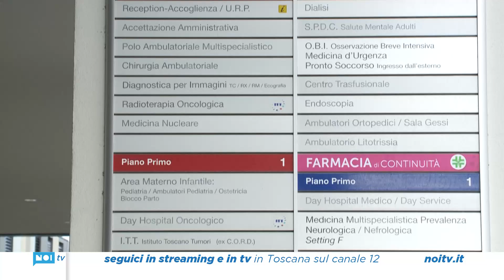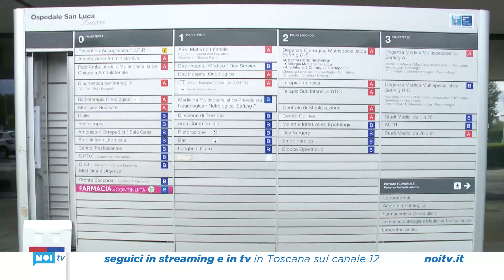Sicurezza, sopralluogo all'ospedale San Luca di Fratelli d'Italia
E' necessario prendere tutti i provvedimenti possibili per migliorare la sicurezza degli operatori socio sanitari del San Luca di Lucca. Lo hanno detto i consiglieri regionali di Fratelli d'Italia, Vittorio Fantozzi, presidente del gruppo regionale, e Diego Petrucci, che insieme alla presidente della commissione comunale sanità Mara Nicodemo, hanno condotto un sopralluogo e si sono confrontati con alcuni addetti dell'ospedale.

NoiTv